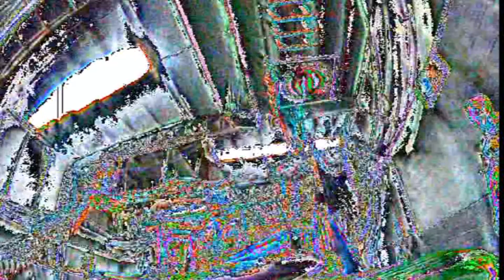Extremos Indoor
Faça uma festa diferente, crie o seu espaço, escolha os equipamentos.
Noite ou dia criamos a diferença...